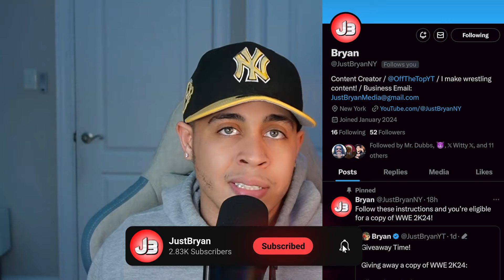WWE 2K24: Universe Mode will FAIL if this is not FIXED! (No Online Crossplay?!)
WWE 2K24 is 30 days away and we need to talk about some stuff before the game DROPS!